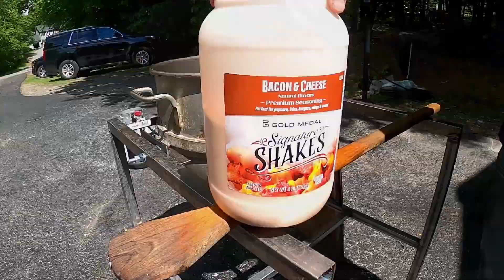Homemade Savory Bacon Cheese Popcorn in the Kettle Corn Machine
This bacon cheese popcorn is loved my many.  This video show how to pop up bacon and cheddar popcorn in the kettle corn machine.   🐷🐷🧀🧀

The Popcorn Genius shows you popcorn recipes and helps you find the right popcorn toppings for your favorite flavors.

Build a kettle corn machine just like this one with these plans for a fraction of the cost

Recipe:
✅ 12 oz Butter/Coconut Oil
✅ 3 cups Popcorn Kernels
✅ 2/3 cup Gold Medal Bacon Cheddar seasoning

After popping, add Gold Medal Bacon Cheddar seasoning and mix thoroughly